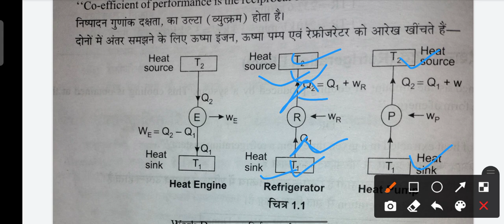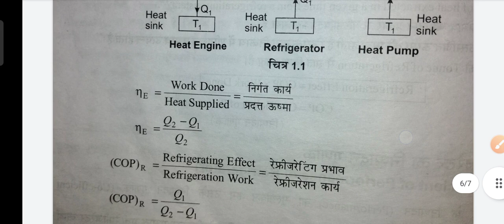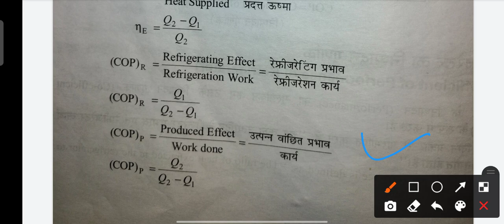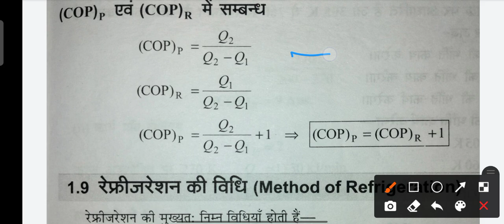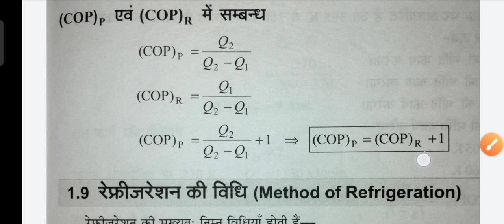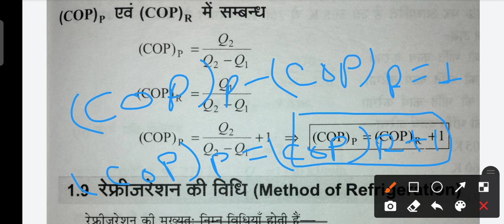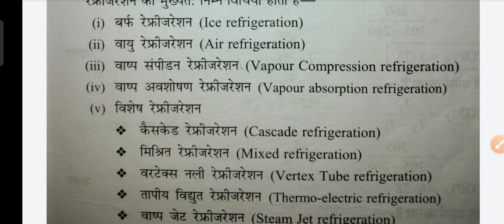| Refrigeration And air conditioning | polytechnic 4th semester rac | fundamental of refrigeration |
polytechnic 4th semester | refrigeration And air conditioning | chapter 1 fundamental of refrigeration|

Refrigeration And Air Conditioning syllabus | RAC syllabus 2022 | polytechnic 4th semester syllabus |

Syllabus mechanical engineering
rac
rac chapter 1
refrigeration And air conditioning
fundamental of refrigeration
polytechnic 4th semester
diploma 4th semester rac
Polytechnic 4th semester syllabus